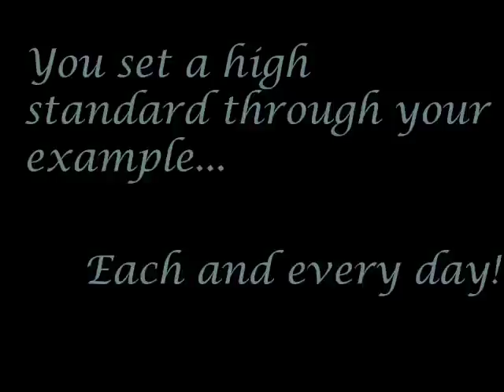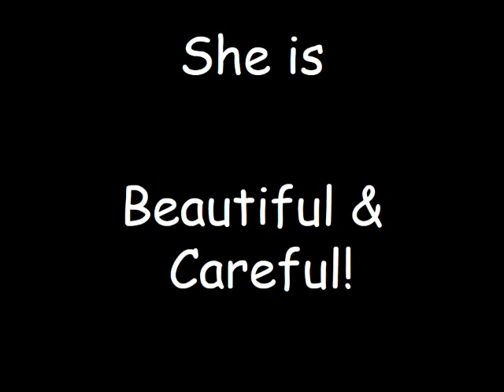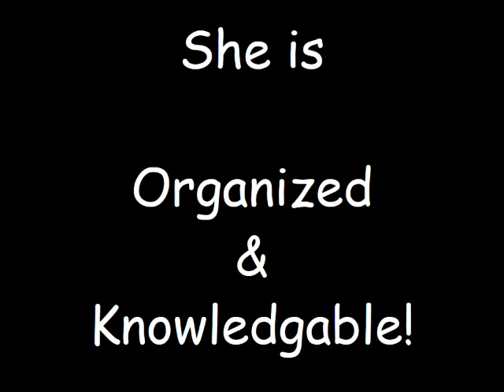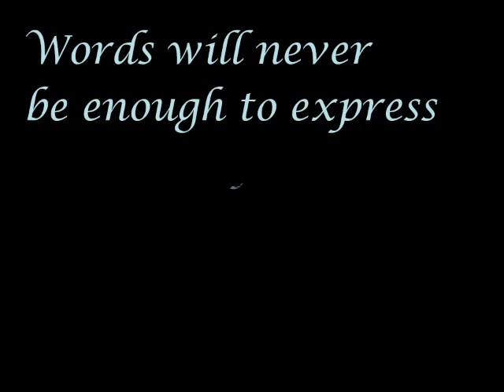Leadership Award Winner HNST Esti - HESS Taiwan (2014)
Esti was the winner of this year's HNST Leadership Award. Leading a team of NSTs is not always an easy task. While it is a very rewarding job, it does come with its fair bit of challenges. Patience, organizational skills, and dedication are all part of being a successful HNST. This year, we honored Esti for an outstanding performance in her branch and area with the Leadership Award. Esti was also nominated by her area for the Above & Beyond Award.

Each year, HESS Taiwan hosts a formal dinner and ceremony to celebrate Thanksgiving and recognize our hard-working Head Native-speaking Teachers (HNSTs). This collection of videos includes our Thanksgiving wrap-up, festive messages from our overseas branches, and videos created by our schools to honor their award nominees. Enjoy!

For more information and to apply for an English teaching position in Asia,